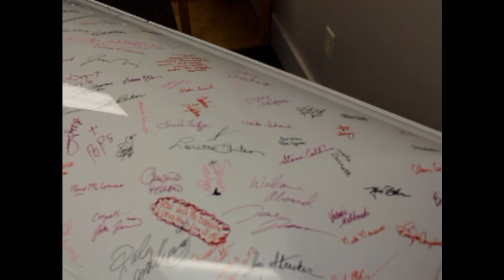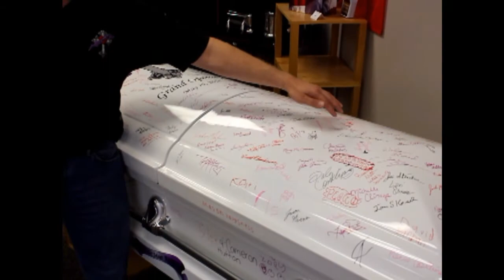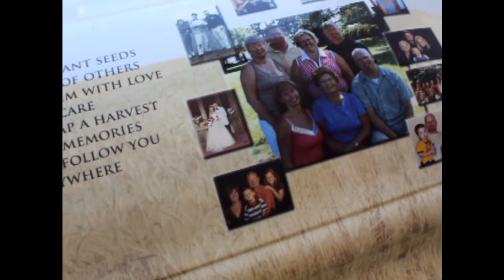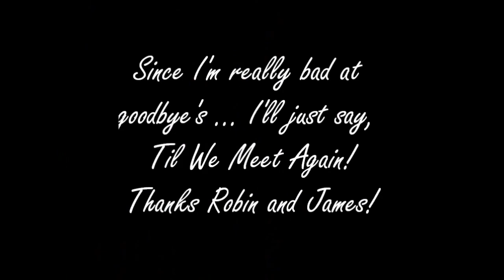Local Business Spotlight - Till We Meet Again